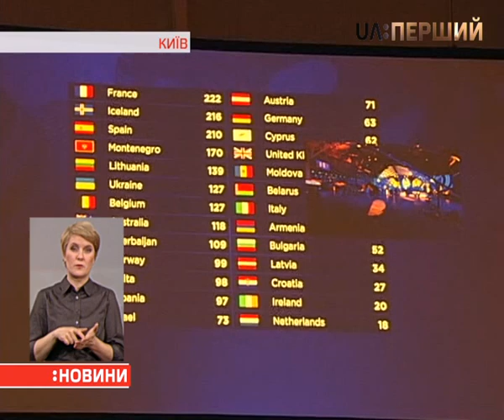Володимир Гройсман перевірив готовність МВЦ до Євробачення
Міжнародний виставковий центр готовий до Євробачення. У цьому переконаний прем'єр Володимир Гройсман. Він приїхав подивитися на головну арену конкурсу.

Як оцінив підготовку – знає в Олена Блізнякова.